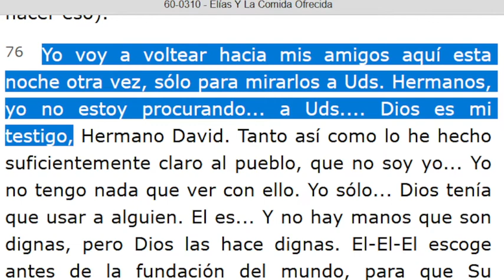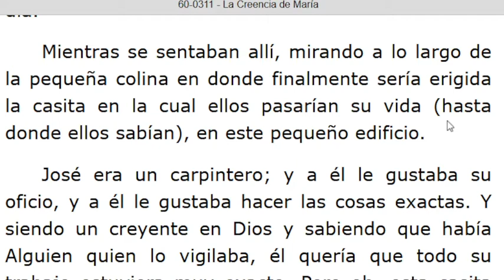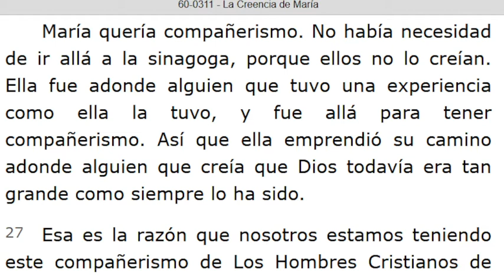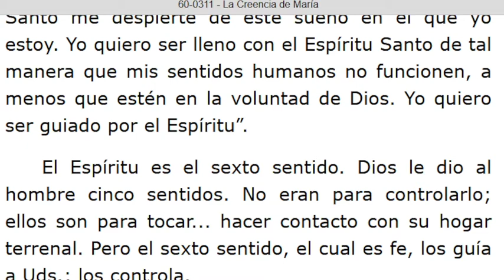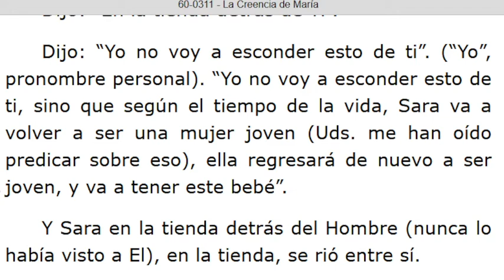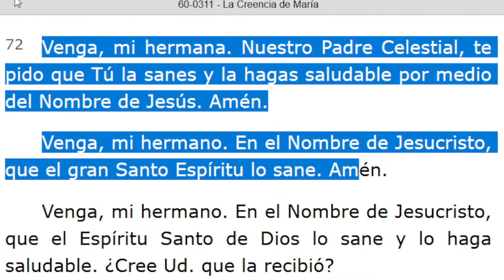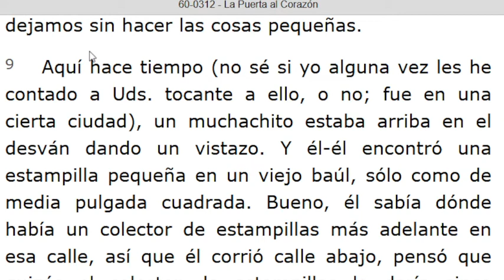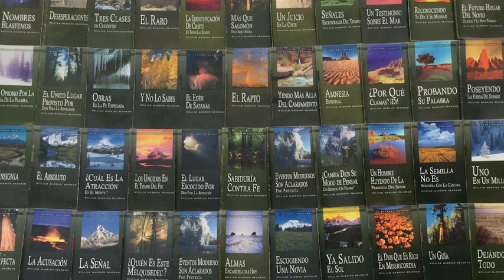LECTURA DE LOS MENSAJES DEL PROFETA !!ELIAS!! WILLIAN MARRION BRANHAM DESDE EL AÑO 1947 Hasta 1965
J e r e m i a s   50:
28. VOZ DE LOS QUE HUYEN  y ESCAPAN DE LA TIERRA  DE BABILONIA, PARA DAR EN SION LAS NUEVAS DE LA  RETRIBUCIÓN DE JEHOVÁ NUESTRO DIOS, DE LA VENGANZA DE SU TEMPLO.

LOS MENSAJES DEL PROFETA ELÍAS WILLIAN MARRION BRANHAM DESDE EL AÑO 1947 Hasta el AÑO 1965

=== INICIA: ELÍAS Y LA COMIDA OFRECIDA - 60-0310... Párrafo: 76...
TERMINA Párrafo: 84...
=== INICIA: LA CREENCIA DE MARÍA - 60-0311...TERMINA: 77...
=== INICIA: LA PUERTA AL CORAZÓN - 60-0312...TERMINA Párrafo: 17...